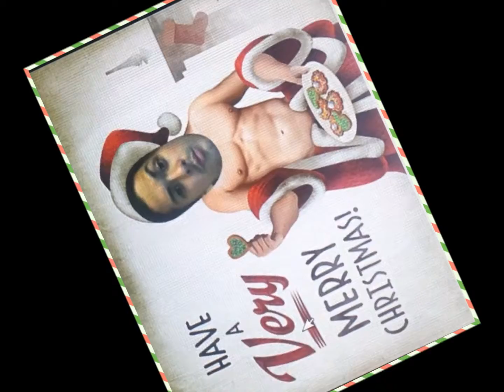Mad Decent Christmas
decentxmas remixed